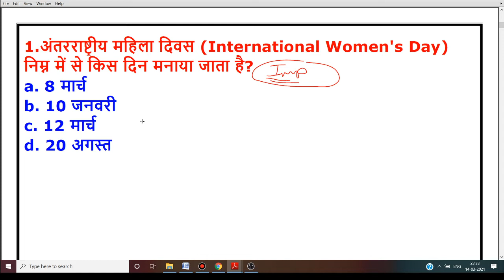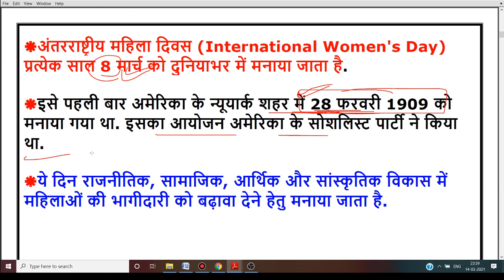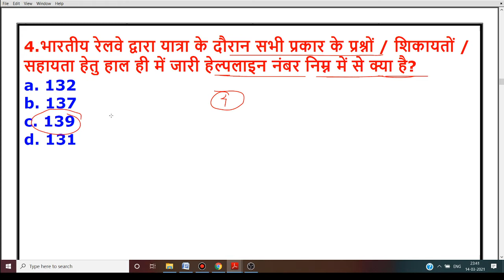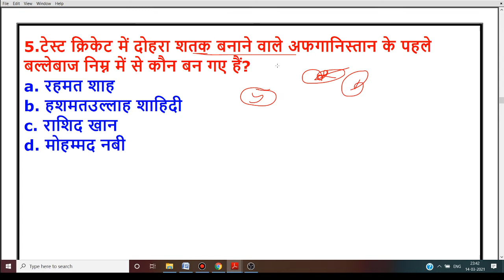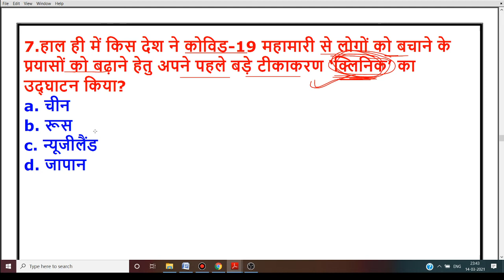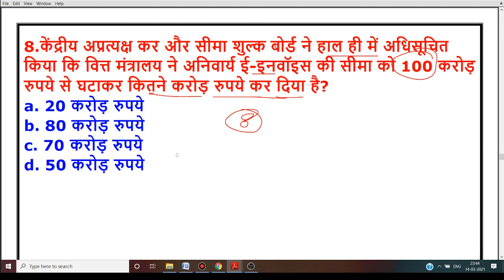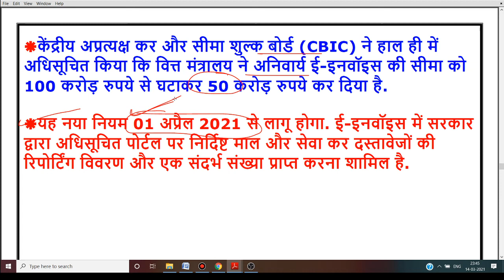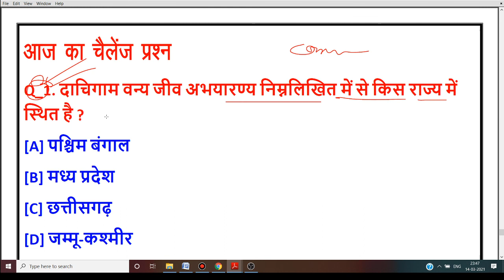15 March 2021 Current Affairs | Current Affairs In Hindi | Daily Current Affairs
🇮🇳जय हिंद🇮🇳
mp police exam teligramB
TIP TOP
mp gk current 2021
mp daily current affairs 2021
current affair mp,DAILY CURRENT
mp current today
daily mp current,daily mp current affairs 2021
 mp gk
MP CURRENT AFFAIRS JAN 2021
MP NOV CURRENT
MP JAN CURRENT AFFAIRS 2021
MP GK IN HINDI,MP GK